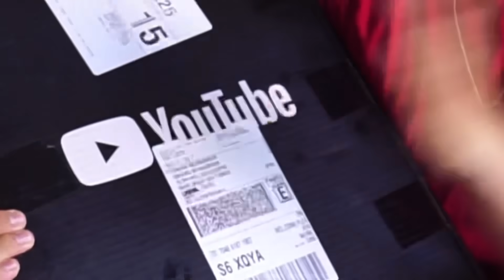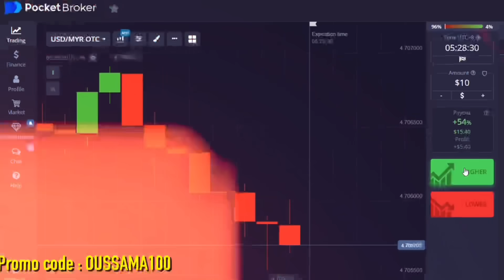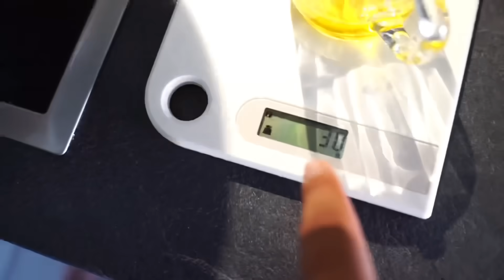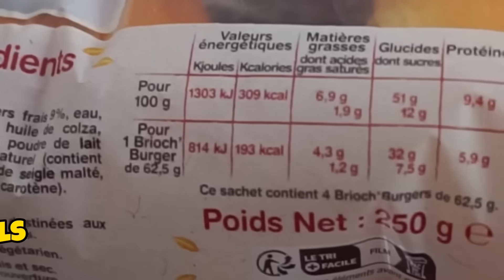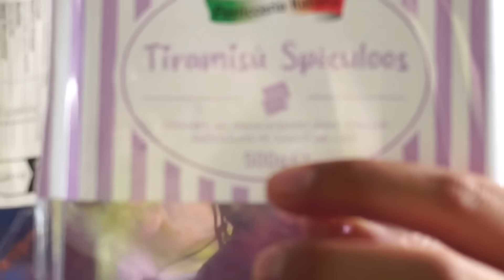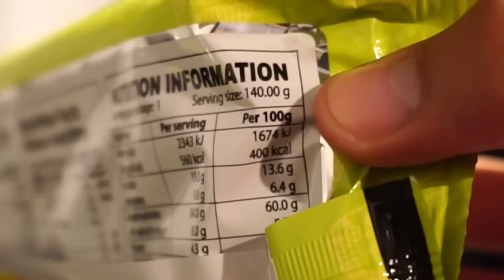تجربة أكل 10000 سعرة حرارية في يوم واحد !!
0:00 Start
1:33 A
4:45 B
8:22 C
10:13 D
12:11 E
16:44 F
18:02 G
19:49 H